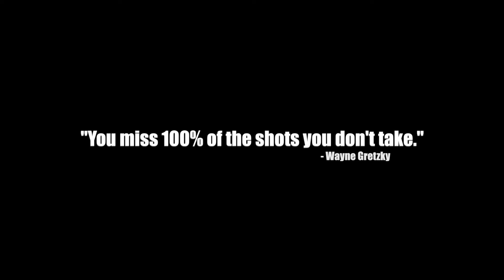How To Skillz Are Back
We're excited to announce that our newest set of How to Skillz videos are coming shortly! Check out this teaser to get you ready.